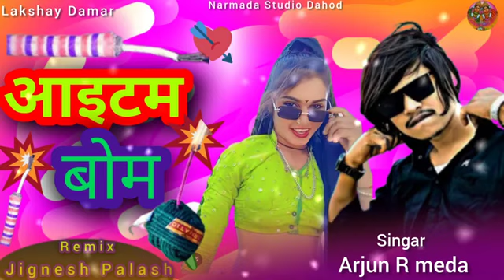tiger bom Arjun r meda new timli song super ટાઈગર બોમ 2023 singer અર્જુન રા મેડા and ..વિરલ તીરગાર